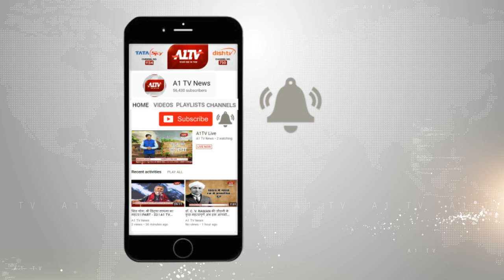मुजफ्फरनगर : कुख्यात बदमाश सुशील मूछ ने किया सरेंडर